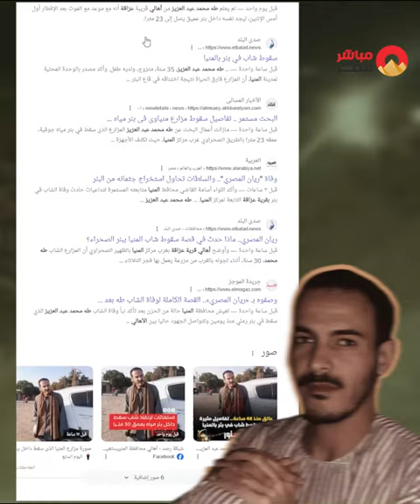مأ.ساة ريان تتكرر في المنيا.. ياترى إيه الحكاية